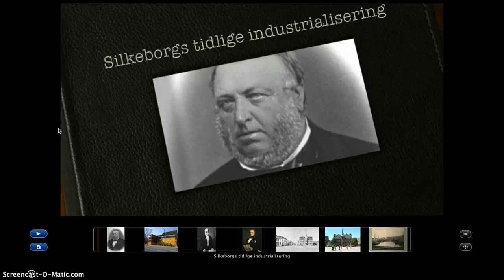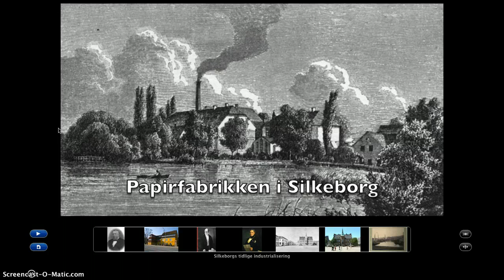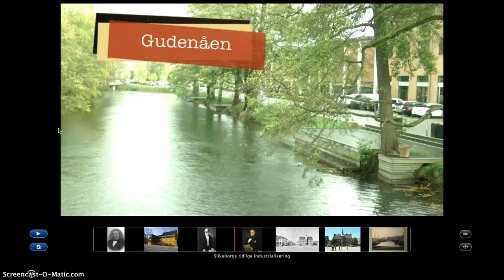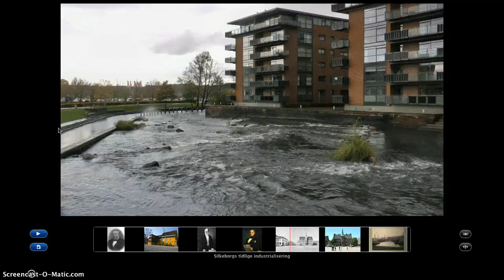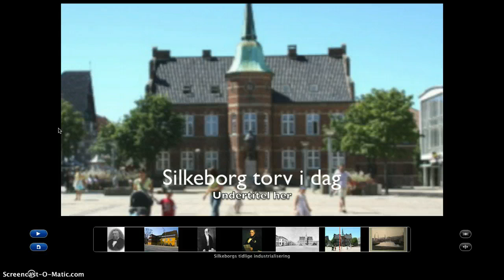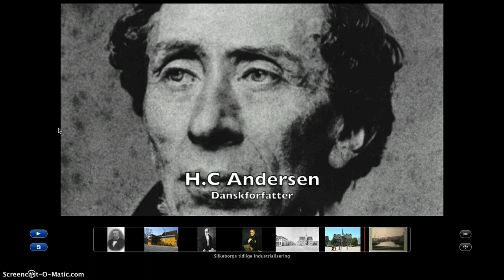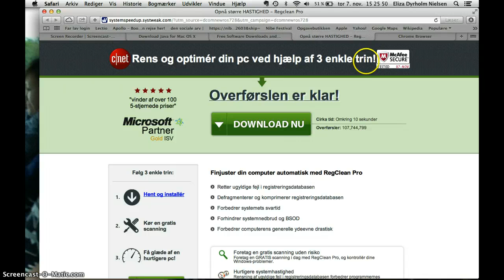Tidlig industrialisering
Dansk - historieforløb 1.i